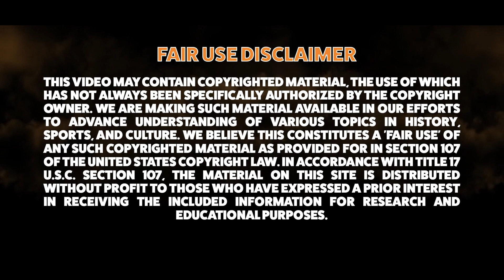Is Max Holloway Making A Big Mistake? | UFC 300 Preview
Get ready for the ultimate showdown as UFC 300 brings you an electrifying clash between two titans of the Octagon, Justin Gaethje and Max Holloway!

In this video, we delve deep into the matchup, analyzing each fighter's strengths, weaknesses, and strategies.

Will Gaethje's explosive power overwhelm Holloway's precision striking?

Or will Holloway's technical prowess prove too much for Gaethje to handle?

L2S